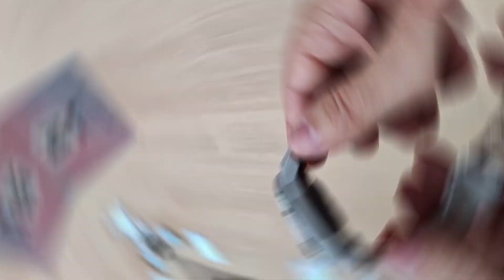Honor Watch GS Pro, IFA 2020 Berlin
U Berlinu smo isprobali pametni sat Honor Watch GS Pro.
Baterija, prema informacijama iz Honora, traje do 25 dana (ispričavamo se,  u video filmu smo rekli do 25 sati).